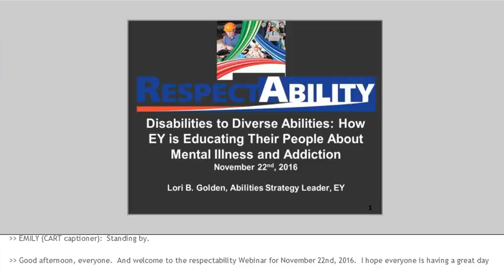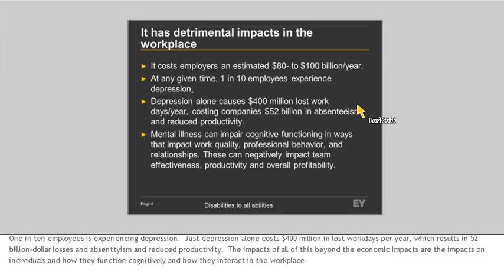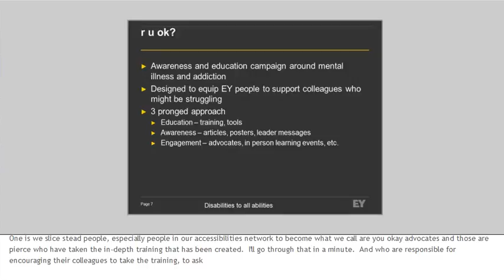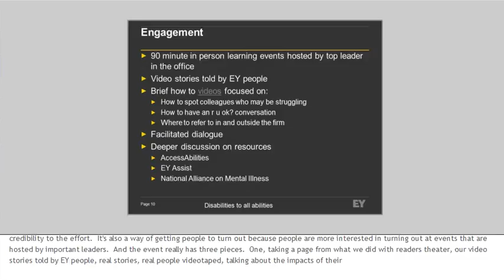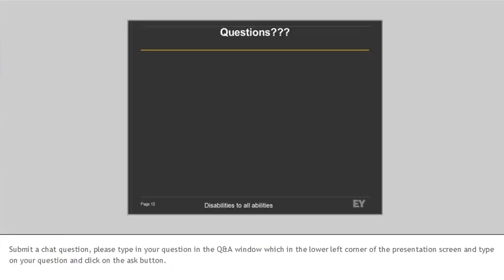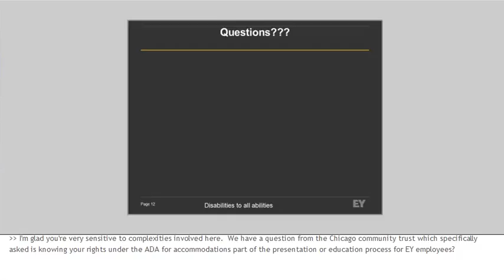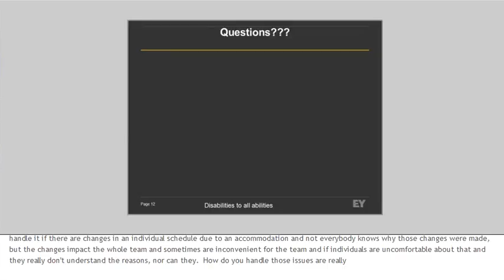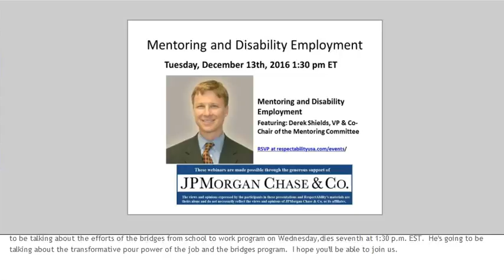Disabilities to Diverse Abilities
How EY is Educating Their People About Mental Illness and Addiction

According to SAMHSA, “an estimated 43.6 million (18.1 percent) Americans ages 18 and up experienced some form of mental illness. In the past year, 20.2 million adults (8.4 percent) had a substance use disorder. Of these, 7.9 million people had both a mental disorder and substance use disorder.” Low expectations and misconceptions are critical barriers to employment for people with disabilities. At the same time business-to-business communication about profitability and success is the best way to break down these barriers. EY, a top company that scored a 100 on the AAPD/USBLN Disability Equality Index (DEI), is taking the initiative to eliminate stigma in the office and provide a model of inclusion to other businesses. Learn about the work EY is doing to address stigma in the business world.

Featuring Lori B. Golden, Abilities Strategy Leader, Americas Talent Team,  Ernst & Young, LLP

Speaker Bio: Lori Golden is Ernst & Young’s Abilities Strategy leader, driving efforts to build an enabling and inclusive work environment for people of all abilities. She consults on accommodations and career development issues for EY people working with differing abilities, and advises the firm’s AccessAbilities professional resource network, which includes several hundred people from across the organization’s geographies, ranks and functional groups, and the Abilities Champions network of leaders who advocate for abilities inclusiveness within their respective geographies and functional groups. Lori leads initiatives to enhance ergonomics and accessibility in Ernst & Young offices, communications, meetings, trainings and technology and to educate Ernst & Young people on abilities related issues. Lori is a member of the US Department of Labor’s Circle of Champions, and serves on the Boards of Directors of the US Business Leadership Network, the largest employer-led disabilities organization, and TransCen, a non-profit helping young people with disabilities transition from school to competitive employment. She’s been with Ernst & Young 15 years and is a graduate of Harvard University.

Special thanks to JP Morgan Chase for making this webinar with live captioning available for free.